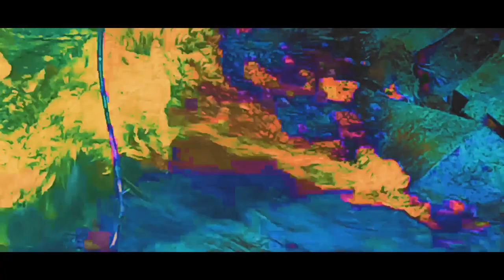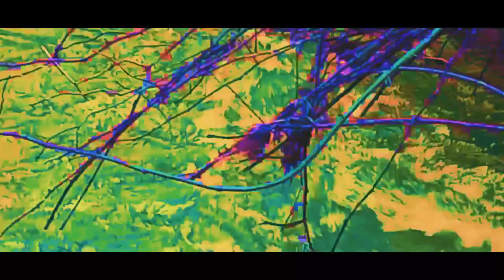Rain and Thunder Eliminate Stress Relieve Anxiety, Depression, Insomnia and Pain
Nature Sounds White Noise ASMR Relieve Anxiety, Depression, Insomnia and Pain